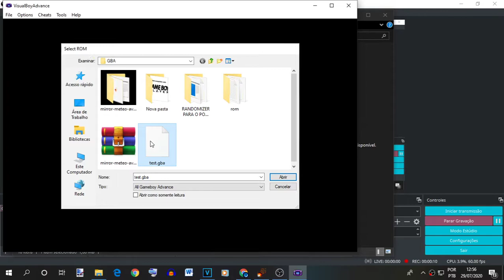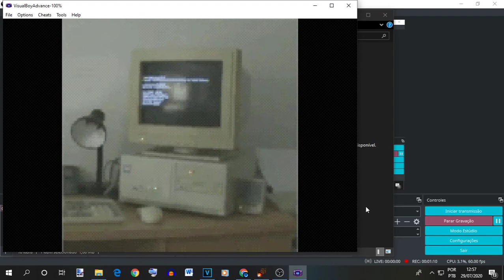Social Justice Whatever but is a GBA Rom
Not avaliable for download by now